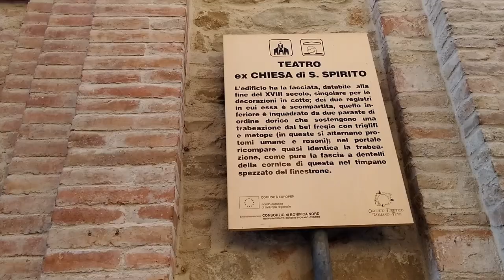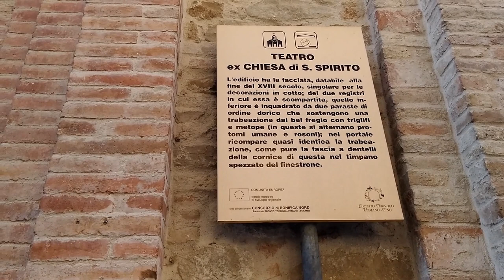TRAVEL ITALY - Exploring the heart of CELLINO ATTANASIO, Abruzzo Region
Cellino Attanasio is one of the municipalities located in the province of Teramo. The panoramic view, the historical center, and the story behind the place will surely captivate your heart.

If you need to unwind and want to escape your busy days in the city for a while, Cellino Attanasio could be a good choice for you.

Sit back, relax, and enjoy watching as I tour you around the center of the place.